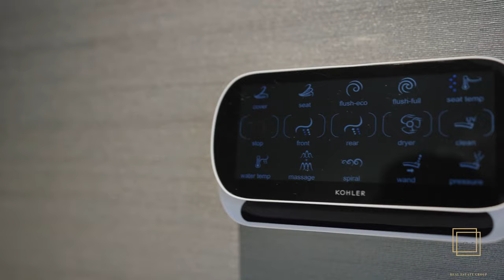Inside a $4.5 Million Dollar Listing in Toronto | Downtown Toronto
Welcome to The Grand Bridge Suite located in the Skybridge in the heart ❤️ of Concord’s CityPlace at 21 Iceboat Terrace.

This magnificent suite boasts:
💎4168 Sqft of luxury living
💎3 Storey’s w/10.5 Ft Ceilings
💎823 Sqft Outdoor Terrace with panoramic views of Lake Ontario, CN Tower and the Toronto Skyline
💎3 Grand Bedrooms 🛌
💎3 Spa Insired Bathrooms 🛁
💎Miele Appliances ⭐️
💎Grohe Faucets
💎Double Sided Fireplace 🔥
💎Private Piano 🎹 Room
💎Private 3 Car 🚗 Garage